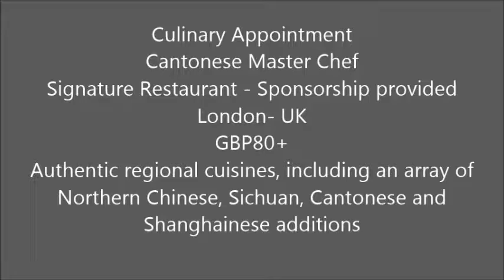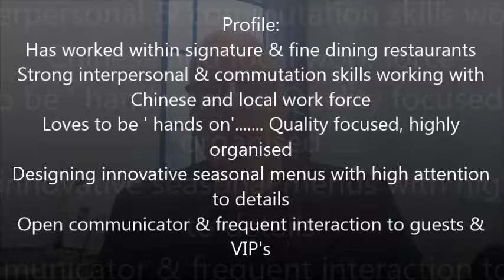Cantonese Master Chef- Sponsorship provided London- UK- GBP80+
Culinary Appointment
Cantonese Master Chef
London- UK
GBP80+

Signature & fine dining Cantonese restaurant
For Chinese chefs with Michelin star and 5 star hotel experiences
An absolute stunning & rare opportunity

Authentic regional cuisines, including an array of Northern Chinese, Sichuan, Cantonese and Shanghainese additions

Profile:
Master of modern Cantonese & traditional Chinese concepts
Confident in managing signature restaurant and PR friendly
Passion for Presentation & Quality, Leadership & Innovations
Able managing 10+ chefs

Profile:
Has worked within signature & fine dining restaurants
Strong interpersonal & commutation skills working with Chinese and local work force
Loves to be ' hands on'. Quality focused, highly organised
Designing innovative seasonal menus with high attention to details
Open communicator & frequent interaction to guests & VIP's